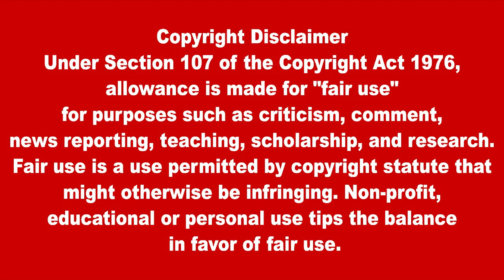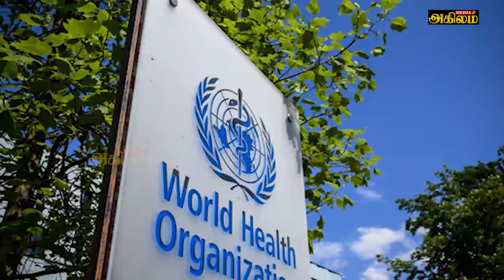இன்றைய முக்கிய உலகச் செய்திகள் 20.05.2022 | Today World News in Tamil